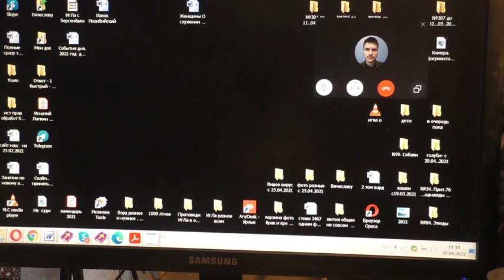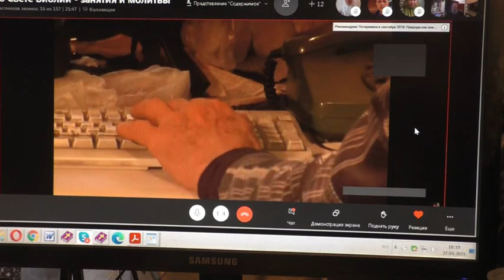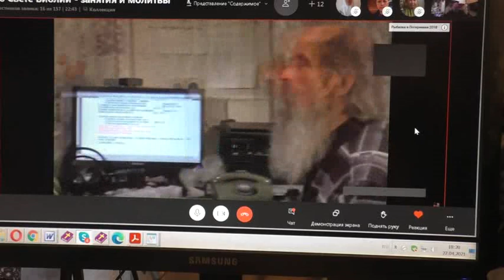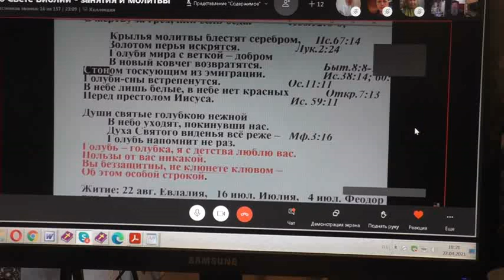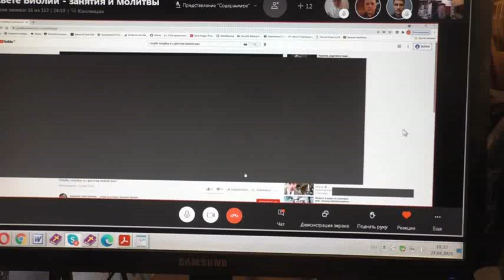Вопрос о голубях и ответ с любовью к ним. 27. 04. 2021